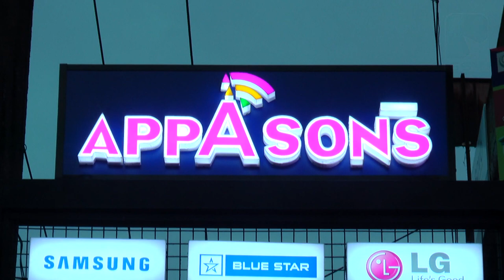മാഹി പള്ളിപ്പെരുന്നാൾ ഒക്ടോബർ അഞ്ചിന് കൊടിയേറും